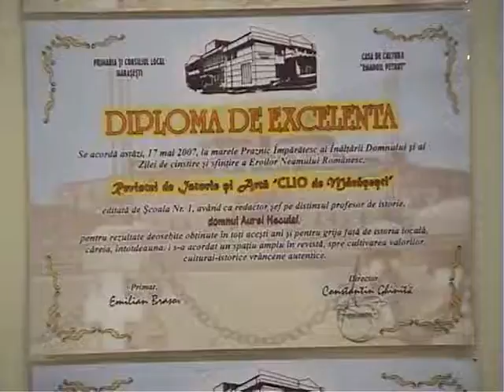LA MARASESTI aspecte din expozitia de pe holul Casei de Cultura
Cu stimă,
echipa Exclusiv

Vizionare plăcută !